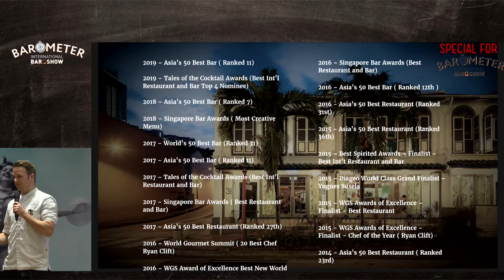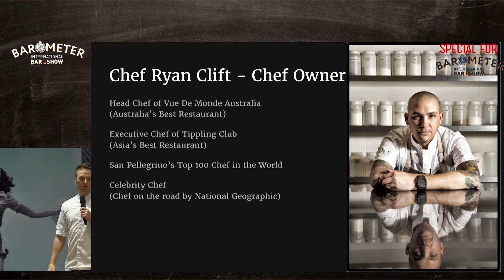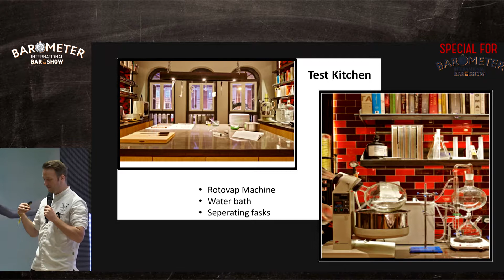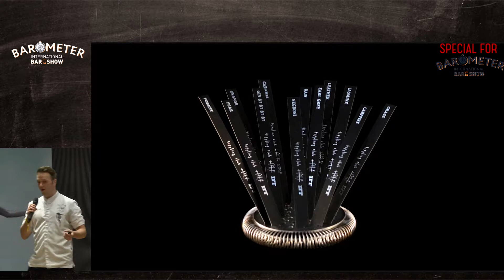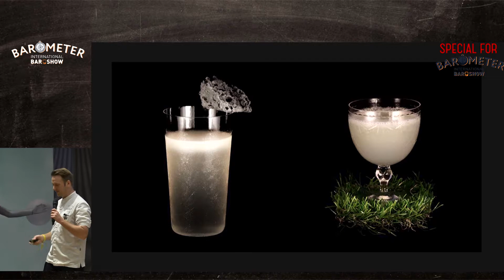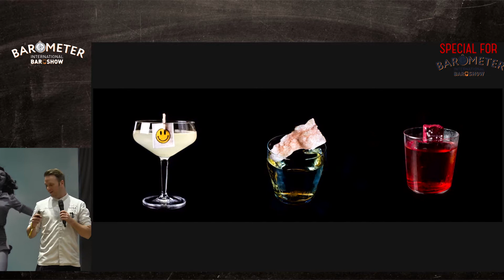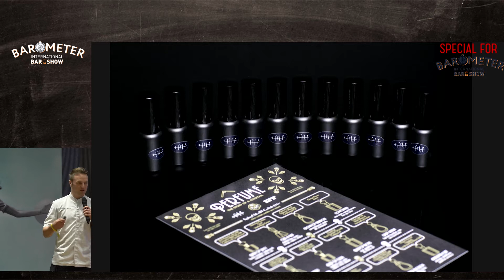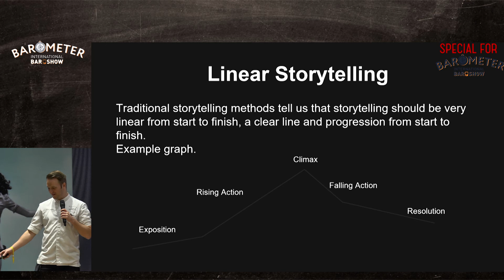Bar Concept: The Tippling Club_RU